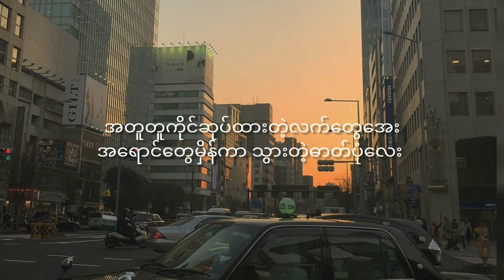နီးနီးလေးနဲ့ဝေး - Double j (Lyrics)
Please press Notifications (🛎️) as well